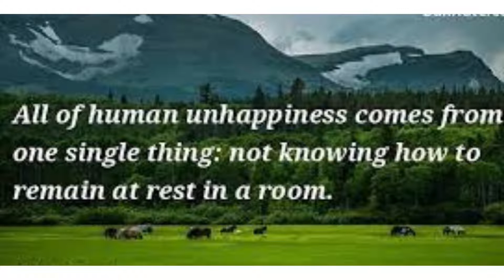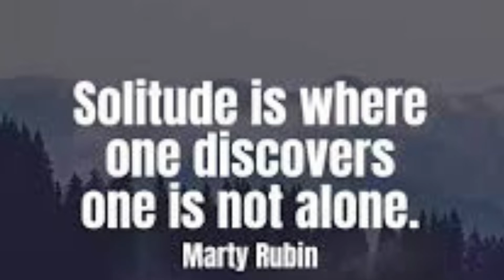Transform Your Loneliness to Solitude.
'All of human unhappiness comes from one single thing: not knowing how to remain at rest in a room.'
All of our unhappiness comes from our inability to be alone.

Finding Yourself Depending Solely On Yourself. One Minute craft Finding Yourself Depending Solely On Yourself. Aloneness.